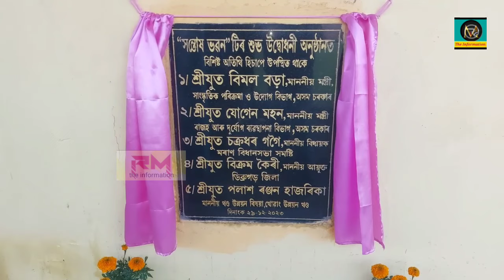মৰাণৰ চেপনত সন্তোষ ভৱন উদ্বোধন কেন্দ্ৰীয় মন্ত্ৰী ৰামেশ্বৰ তেলীৰ